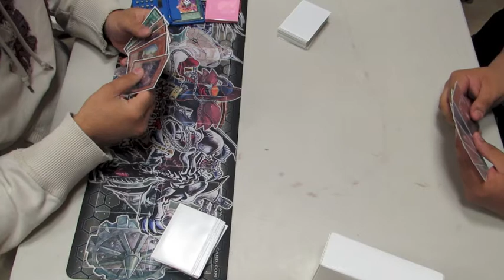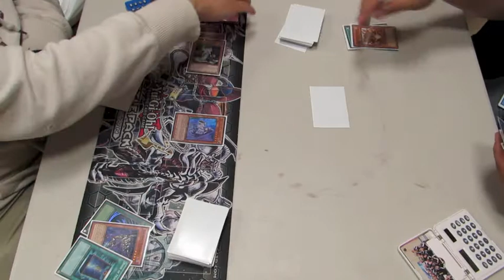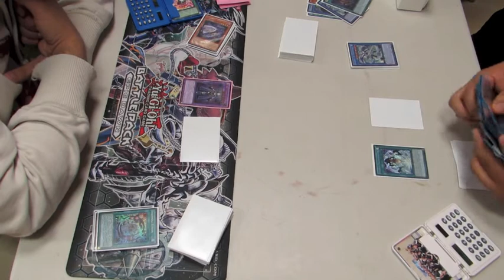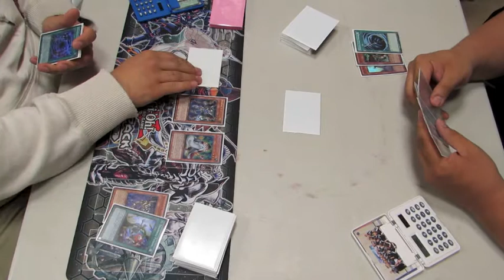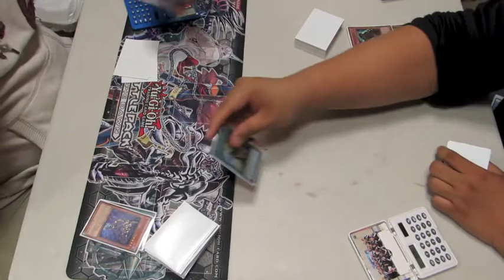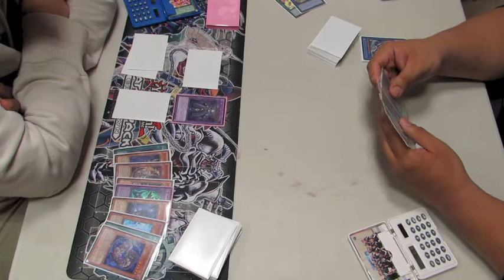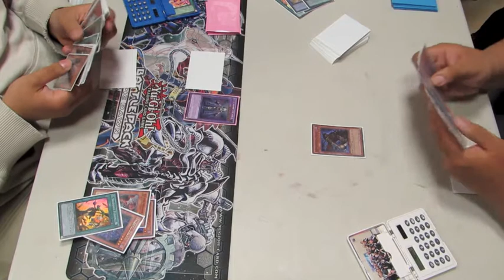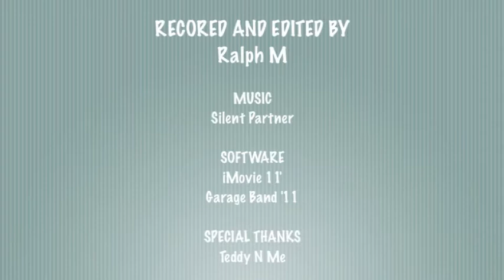Yugioh Duels #72 - Shadolls vs Nekroz